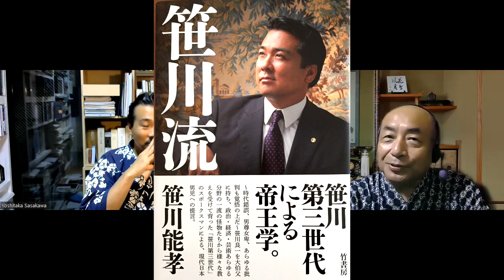【笹川良一会長実写インタビュー発見！】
日本財団創始者・笹川良一会長が自ら語るこれが真実。
（リビング ヒストリー プログラムは、革新的なインタビュー プラットフォーム、オーラル ヒストリー アーカイブ、およびメディア ラボです。現在の出来事や問題を調査、理解、説明するためのツールとして、記録されたインタビューを使用する新しい方法を研究し、作成しています。このプログラムは、デューク大学サンフォード公共政策大学院のデウィット ウォレス センター フォー メディア アンド デモクラシーの一部です。）

歴史漫画「鈴せんせい」本居宣長のすべて
監修・小泉祐次／本居宣長記念館館長 | 1989/1/1
お求めは「鈴せんせい　歴史漫画・本居宣長のすべて」で検索！
ちなみに監修の小泉祐次先生は我が松坂高等学校在学時の校長先生でした。
三重県松阪市「本居宣長記念館」

【とうだゆうde笹川流】笹川能孝（笹川経済支援機構理事長・）と豊竹藤太夫（人形浄瑠璃文楽座太夫）がガチで挑む『文化なくして、経済はなし』『義太夫に学ぶ経営ノウハウ』日本文化の根底を探り、その大切さを経営者や起業家、個人事業者に訴えかける！

【笹川能孝（ささかわよしたか）】
一般社団法人笹川経済支援機構理事長、一般社団法人日中健康産業振興協会会長、
株式会社笹川能孝事務所代表取締役会長、経済結社ＳＳＡ理事長
【経歴】
昭和43年東京生まれ
平成3年玉川大学文学部英米文学科理財専攻卒業
平成4年株式会社日本ボートサービス入社、取締役就任
平成10年同社代表取締役就任
平成19年株式会社笹川能孝事務所設立、代表取締役就任
平成20年経営者懇談会ＳＳＡ発足
平成24年一般社団法人笹川経済支援機構設立、代表理事就任
平成25年財界人文芸誌“ ほほづゑ ”同人
平成27年霞が関官僚との情報交換場“ 霞が関未来会議 ”を 開始
平成28年一般社団法人笹川経済支援機構“ 日本カッシーノ・フォーラム(ＪＣＦ) ”を発足
平成29年書籍“ 笹川流 ”を出版

【豊竹藤太夫（とよたけとうだゆう）】
人形浄瑠璃文楽座太夫、重要無形文化財総合指定保持者、国立劇場養成課講師、
藤太夫塾塾長、玉川大学芸術学部特別講師、愛知県豊橋市義太夫講座講師

 【芸歴】
昭和30年 三重県度会郡大宮町（現大紀町）生まれ
昭和52年 劇団新國劇に入団、名優辰巳柳太郎の書生となる
昭和55年 国立劇場文楽第七期研修生となる
昭和57年 九代竹本文字太夫（住太夫）に入門、竹本文字久太夫と名のる
昭和57年 7月 朝日座で初舞台
平成16年 国の重要無形文化財総合指定に認定
平成21年 国立劇場養成課講師を委嘱される
平成30年 玉川大学芸術学部特別講師
平成31年 4月 初代・豊竹藤太夫と改名する
令和 2年 6月 藤太夫塾を開講し塾長に就任
令和３年 愛知県豊橋市義太夫節講座講師
［受賞歴］
平成6年 8年10年 15年  文楽協会賞
平成6年 18年  因協会奨励賞
平成9年1月第16回国立劇場文楽奨励賞
平成13年1月第20回国立劇場文楽奨励賞
平成22年4月 十三夜会賞
平成28年4月第35回国立劇場文楽優秀賞
平成29年2月平成28年度大阪文化祭賞優秀賞
令和 2年3月 令和元年度大阪文化祭賞第一部門
令和5年3月 第42回国立劇場文楽優秀賞